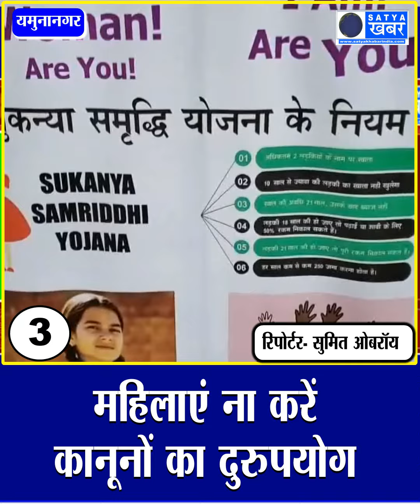17.11.2022 || TOP 5 NEWS HARYANA || हरियाणा की सुबह की 5 खास ख़बरें